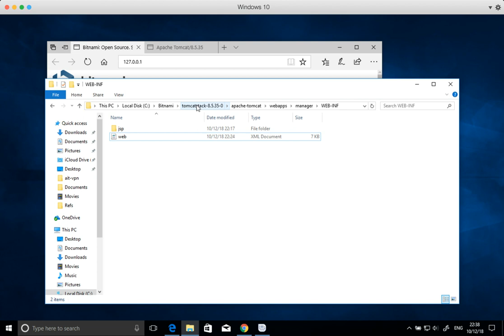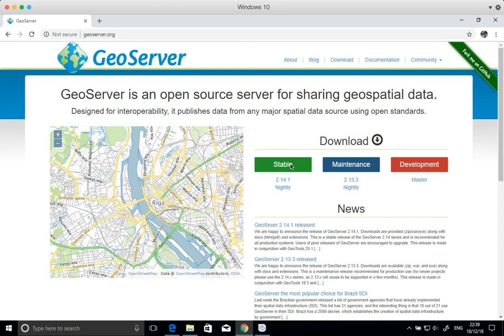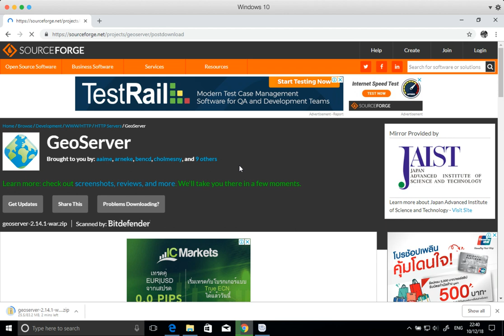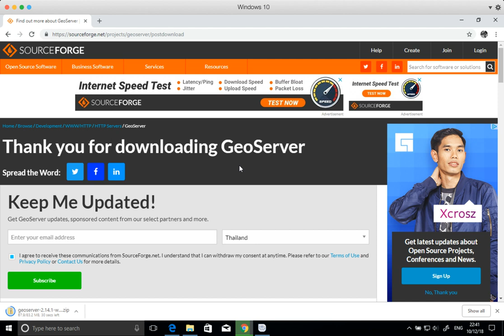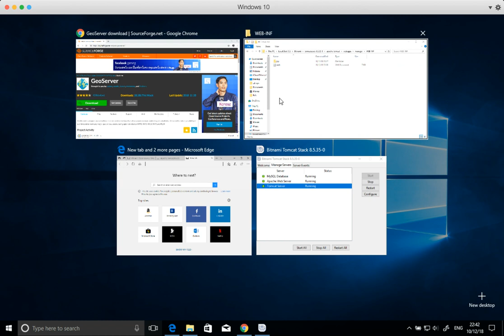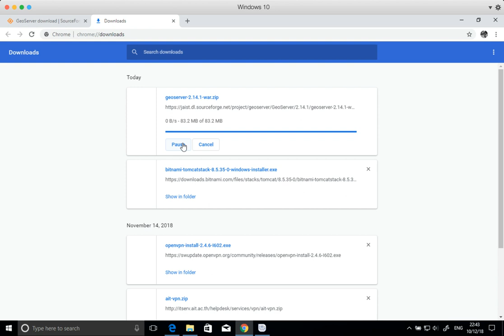WebGIS 101 : Download GeoServer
A video explaining on how to download GeoServer